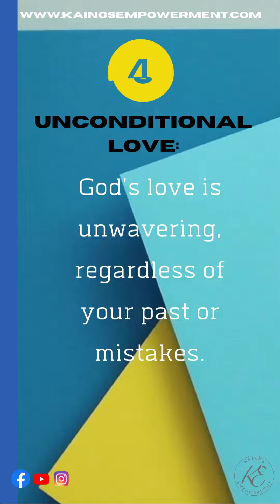Elevate Your Self-Esteem and Unleash Your Full Potential! 💪 pt 1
Boost Your Self-Esteem NOW! 💪 Explore 5 Eye-Opening Facts About Worthiness That Will Transform Your Life! Discover Your True Value in This Empowering Video. 🌟

Fact 1: Ancient Wisdom:
Fact 2: Profound Parables:
Fact 3: Unconditional Love:
Fact 4: Inner Transformation:
Fact 5: Psalm 139:

Remember, each day is a new opportunity to be your best self. 💪🌞

✅ Master Your Mind
✅Success Principles
✅ Happiness Starts With You